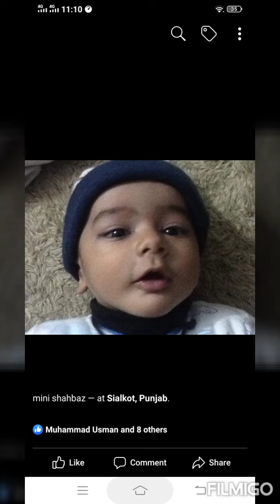Mare chote se dunea mare zindgi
Mare chote se dunea mare zindgi Allah na ya chote se dunea bohat manto or muradu k bad de hai